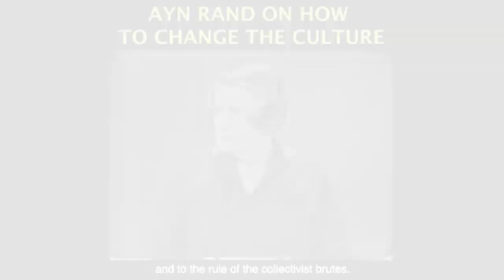Leftists and Conservatives Assault Capitalism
This video was created by Christian Jackson.  Taken from Yaron Brook Show: Year & Decade End Review  Streamed live on Dec. 31 2019